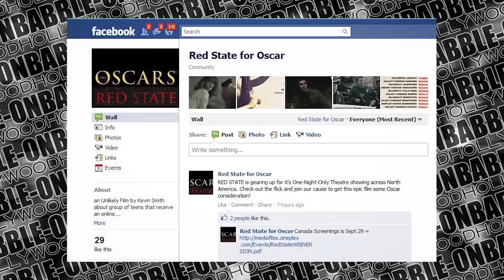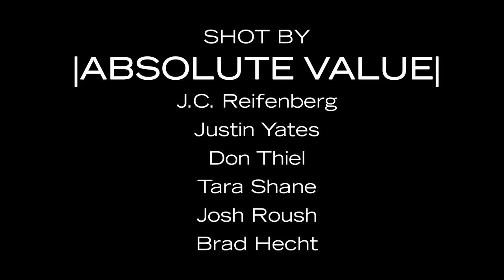BabbleVision: Classic-Babble Episode 50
Ralph and Kevin mix it in, but not in a filthy way. Recorded on September 9th, 2011.